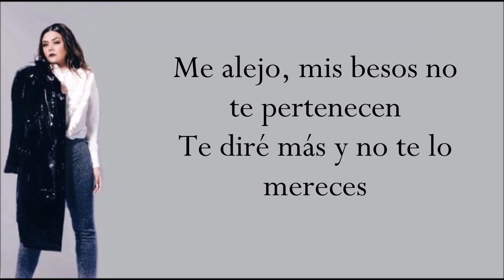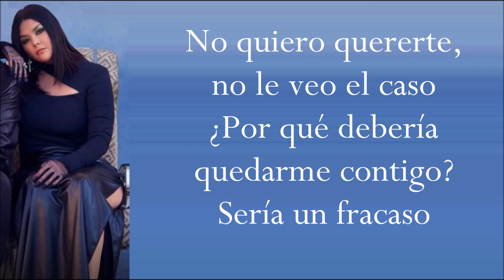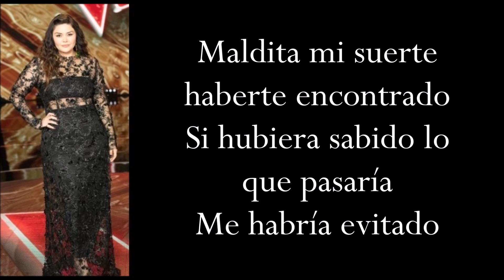TE DEJO (Letra) YURIDIA